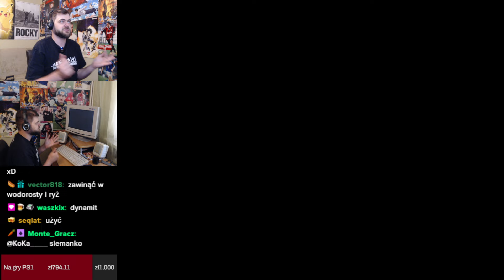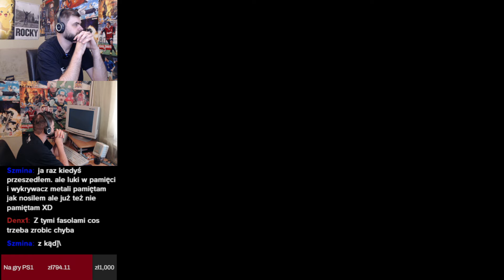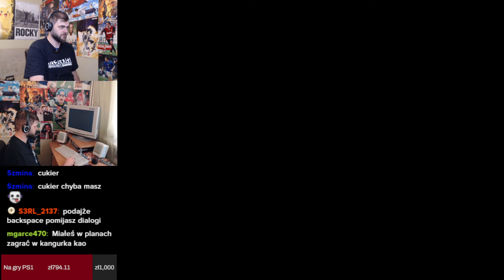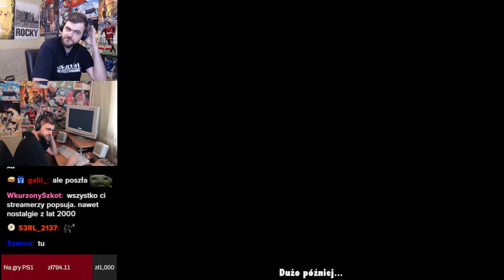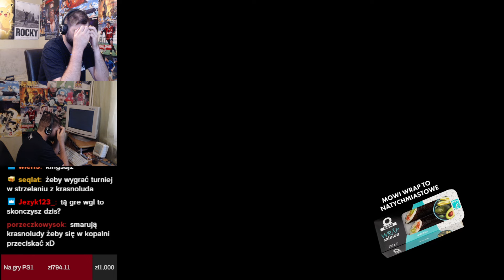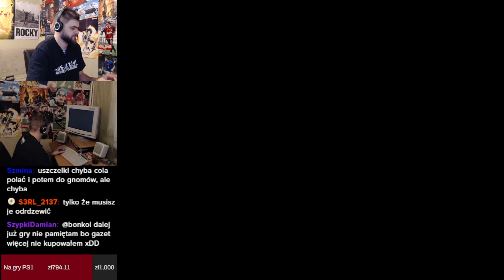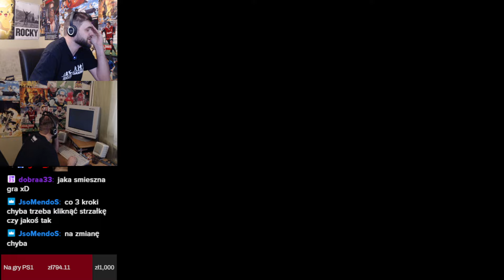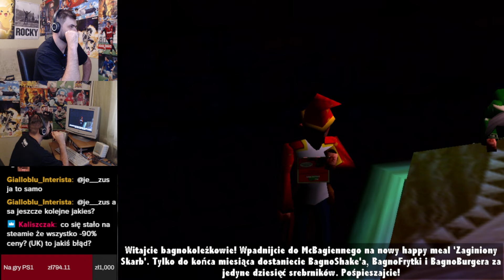Rzut krasnoludem do celu - Szymek Czarodziej 3D (#4)